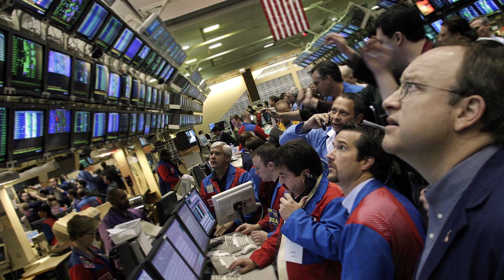Cboe is Now Cboe Listed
Cboe Global Markets, Inc. (Cboe: CBOE), one of the world’s largest exchange holding companies, successfully completed the transfer of the primary listing of its common stock to Cboe on Monday.